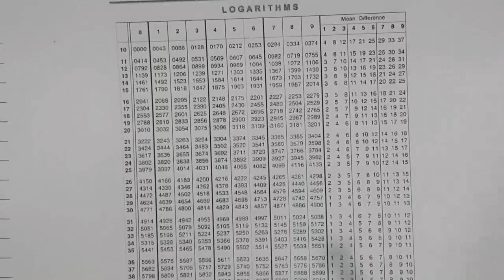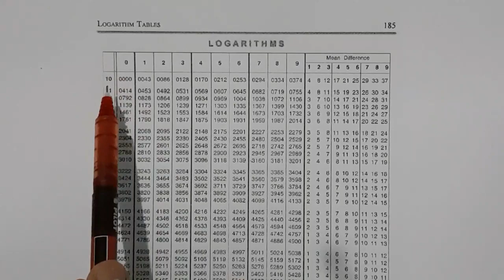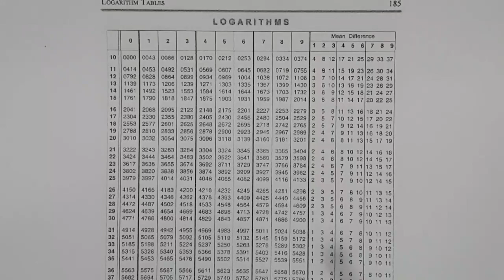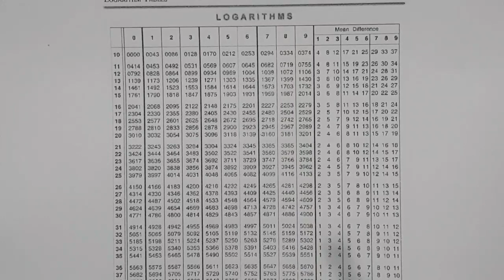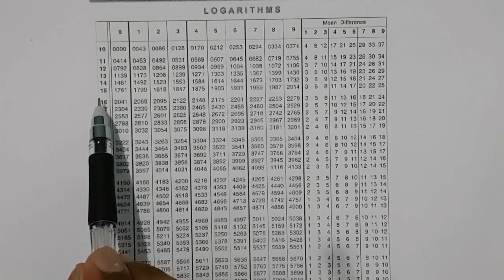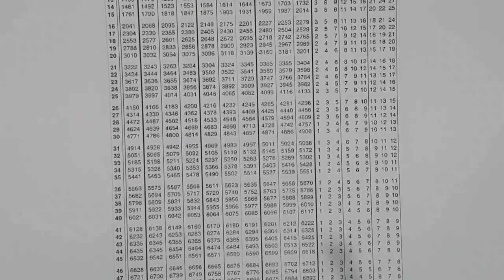LOG TABLE (FINANCIAL MATHEMATICS) - MATHEMATICS B.COM CLASS 12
SHOEB MASROOR.